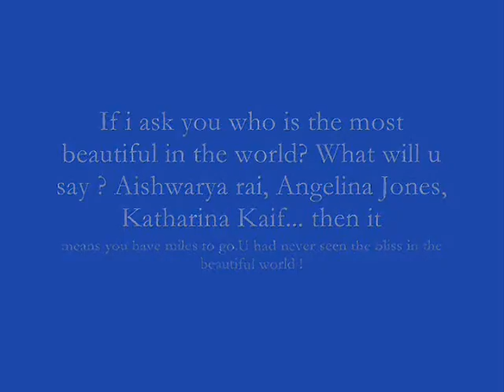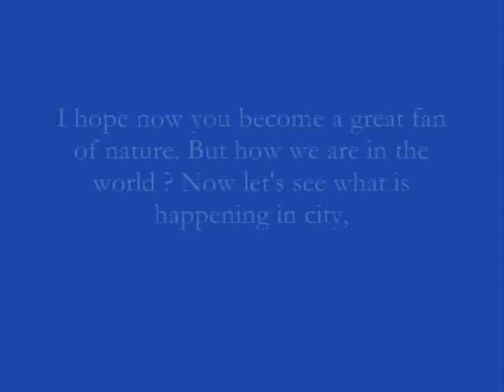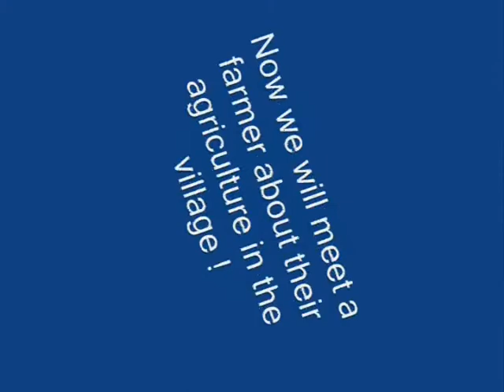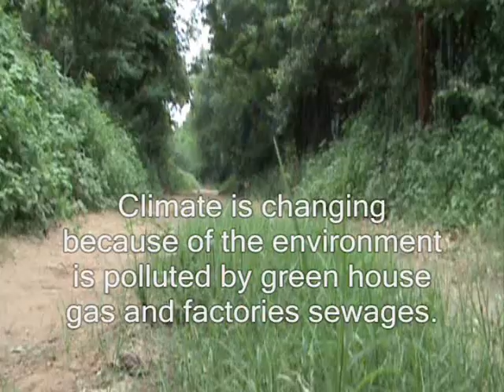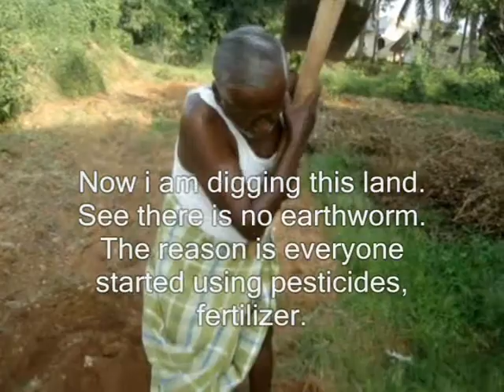Go Green - Short Film - Green Revolution begins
Hi, This is my first short film on go green concept. I did not use any High definition camera for this. I used normal digital photography camera. 2 shots takes using handy cam.

Sorry for the shaking camera. Its due to Digital Cam.

Post your  comment about this film.